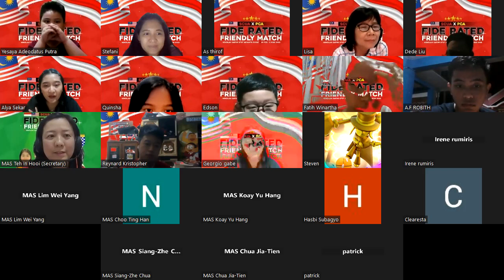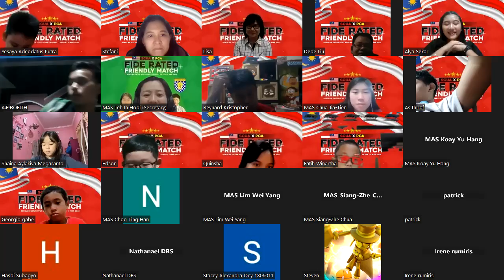INTERVIEW & INTRODUCING FIDE RATED FRIENDLY MATCH